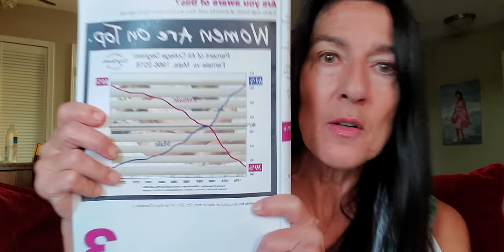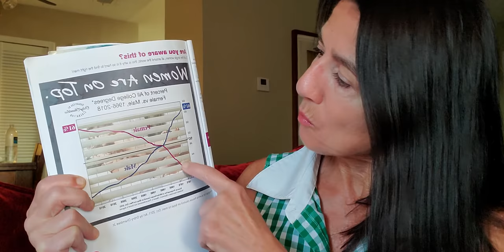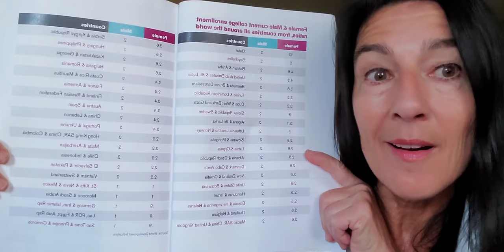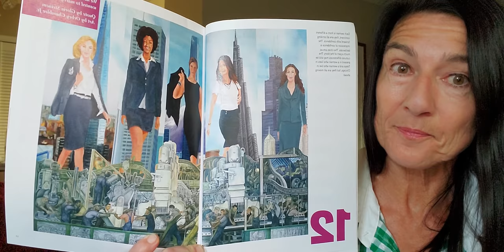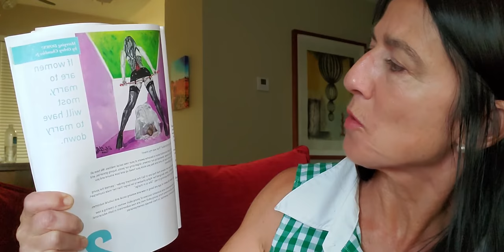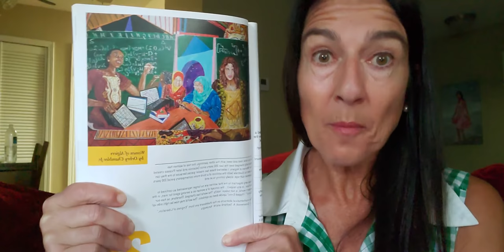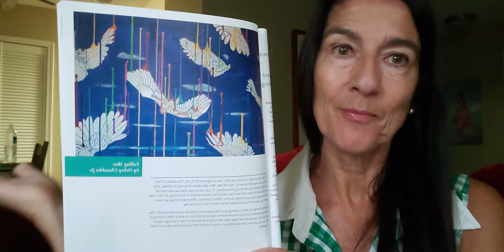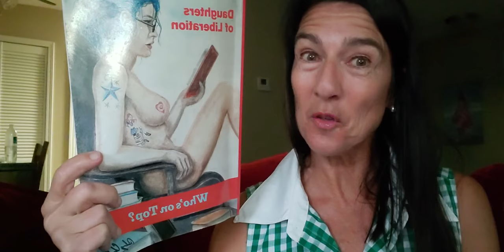The Decline of Hypergamy: Female Graduation Rates, the Knowledge Economy, and Outsourcing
For one-on-one coaching:
Become a channel member to see member-only videos and get replies to your comments. No ads!

Read my book "The F-ck List"